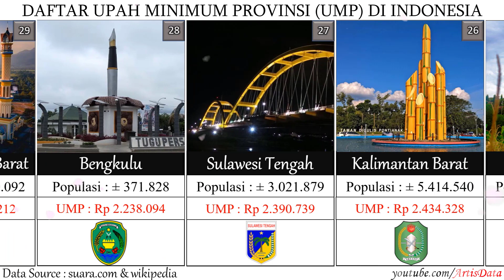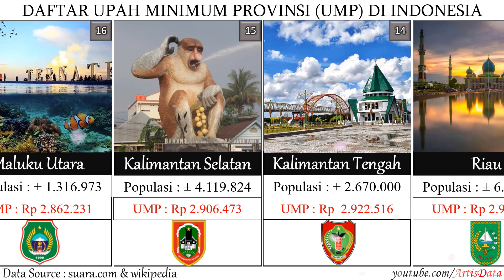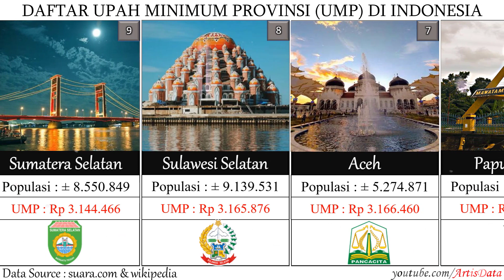DAFTAR UPAH MINIMUM PROVINSI (UMP) DI INDONESIA TAHUN 2022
Upah Minimum Provinsi adalah upah minimum yang berlaku di seluruh kabupaten atau kota dalam satu provinsi. Upah minimum adalah standar minimum yang dipakai oleh para pemberi pekerja atau pelaku industri untuk memberikan upah kepada para pekerjanya.

pengusaha dilarang membayar upah lebih rendah dari upah minimum. Upah minimum berlaku bagi pekerja atau buruh dengan masa kerja kurang dari satu tahun pada perusahaan yang bersangkutan. UMP ditetapkan melalui Keputusan Gubernur, sedangkan penyesuaian UMP dilakukan oleh Dewan Pengupahan Provinsi yang kemudian direkomendasikan kepada Gubernur melalui Dinas Ketenagakerjaan Provinsi untuk ditetapkan.

Berikut ini daftar upah minimum provinsi di indonesia tahun 2022: